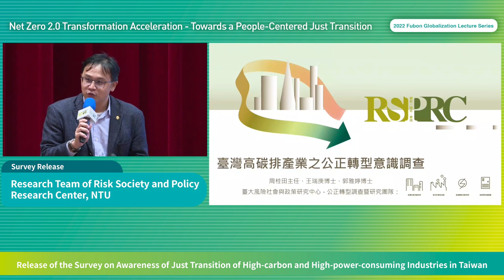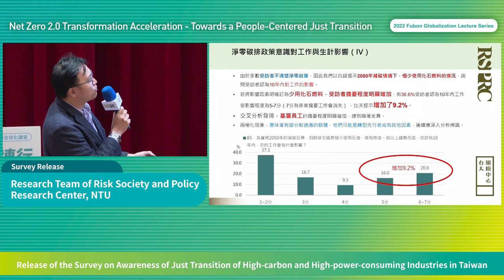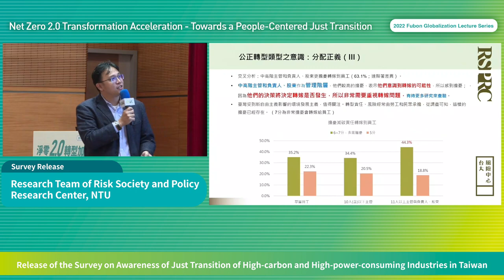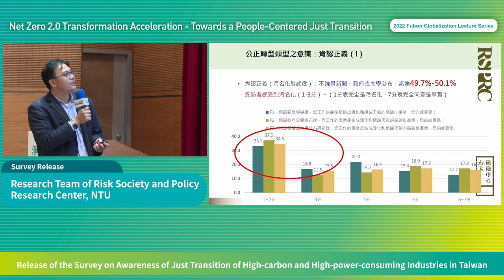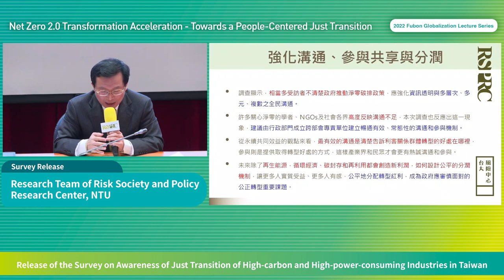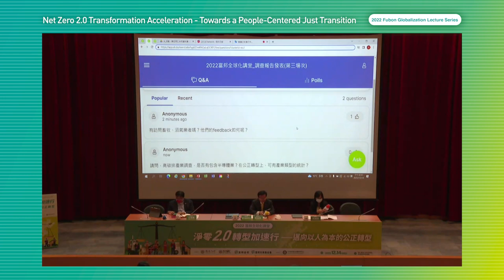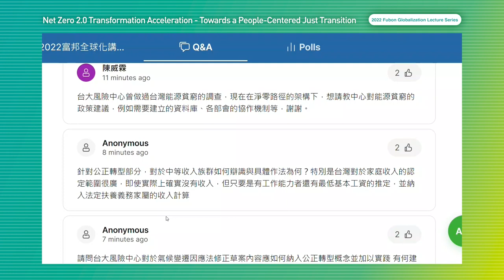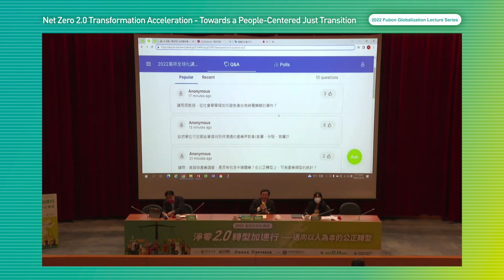Release of the Survey on Awareness of Just Transition in Taiwan - RSPRC